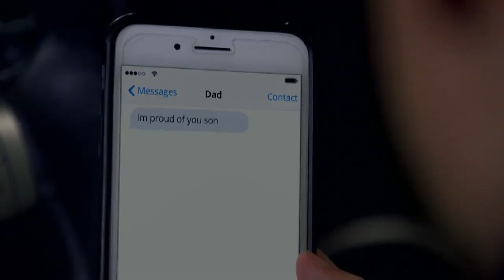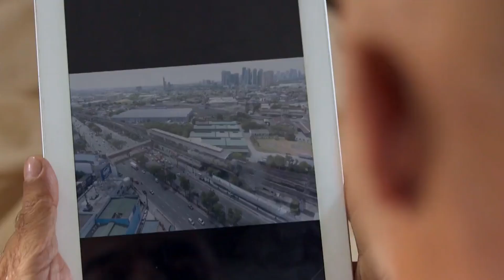Full Episode 20 | Since I Found You English Subbed